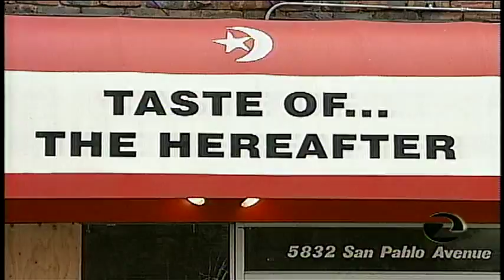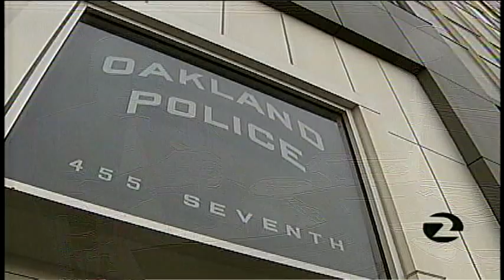CHAUNCEY BAILEY'S KILLER'S SECRET JAIL VIDEO News Story 9-07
This story, which aired exclusively on KTVU Channel 2 News -- the first, most active and most lasting broadcast partner in the now-disbanded Chauncey Bailey project -- revealed the astonishing recounting of the assassination of Bay Area journalist Chaucey Bailey by the young man who ordered the kill and is now serving a life sentence without possibility fo parole.